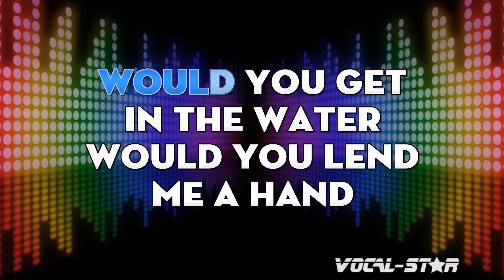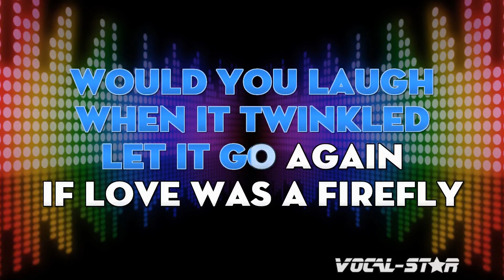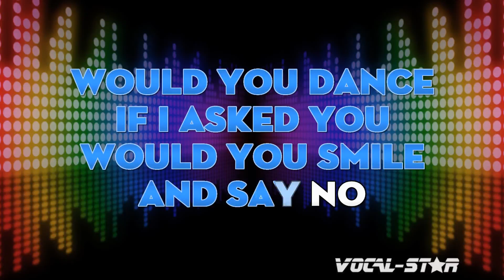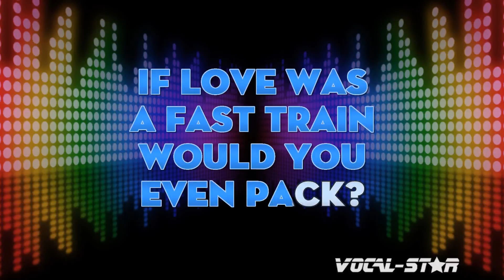Alan Jackson - If Love Was A River (KARAOKE)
Alan Jackson - If Love Was A River | With Lyrics HD Vocal Star Karaoke 4K

Lyrics

If love was a river
And I was a drowning man
Would you get in the water
Would you lend me a hand
Would you sit on the land
If love was a mountain
High above this town
Would you climb to the top
Would you never look down
Would you go around
Love may only knock so many times upon your door
And heaven only knows if it will come back anymore
If love was a firefly
Sitting in your hand
Would you laugh when it twinkled
Let it go again
Would you understand
If love was a party
With everyone you know
Would you dance if I asked you
Would you smile and say no
Would you even go
If love was a fast train on a one-way track
Would you turn in your ticket
Would you never look back
If love was a fast train
Would you even pack?

- Code YT10 at checkout.